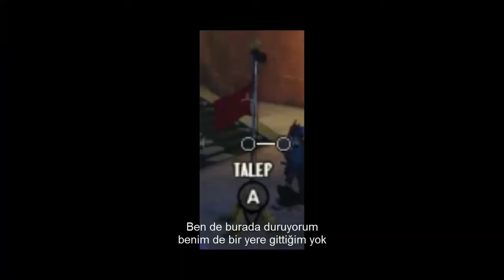Loadout Oynuyorum #2 Kekolarla Savaaaaşş!!!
Steam: burakcoolak07